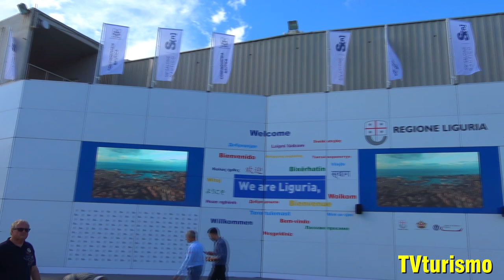59° Salone Nautico Internazionale di Genova.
59° Salone Nautico Internazionale di Genova.

Riviviamo insieme in questo video, alcuni istanti della 59a edizione del Salone Nautico Internazionale di Genova, il Salone dei record!

Il Salone più visitato del Mediterraneo ha accolto anche quest’anno gli operatori del settore e gli appassionati del mare a Genova, la Città della Nautica, dal 19 al 24 settembre, con un’offerta espositiva completa e ricca di attività,

Il Salone dei record, superati i 188 mila visitatori, nonostante la domenica di brutto tempo, migliorando nei numeri i visitatori del 2018.

Il nuovo Urban Wall ha accolto gli espositori e i visitatori nella “Città della Nautica” in 1.500 metri quadrati di superficie per un benvenuto speciale al mondo della nautica e agli appassionati riuniti per sei giorni al Salone Nautico a Genova.

Il Salone Nautico a Genova si è affermato come l’appuntamento più rappresentativo dell’eccellenza del Made in Italy ed ha offerto il miglior panorama in termini di layout e servizi a pubblico ed espositori, con oltre 200mila metri quadrati tra terra e acqua a disposizione dei quasi mille espositori presenti e di visitatori e appassionati.

Per il prossimo anno si prospetta un Salone Nautico ancora più sorprendente in occasione del 60° compleanno.
Le date? Dal 17/09/2020 al 22/09/2020.